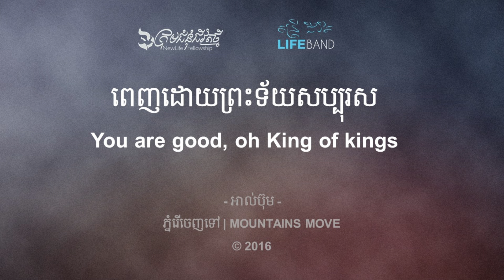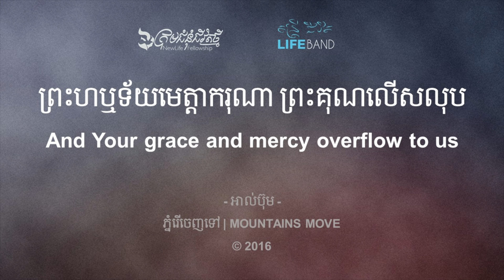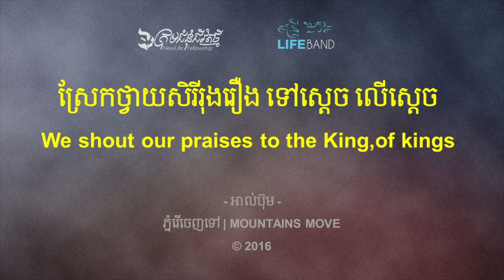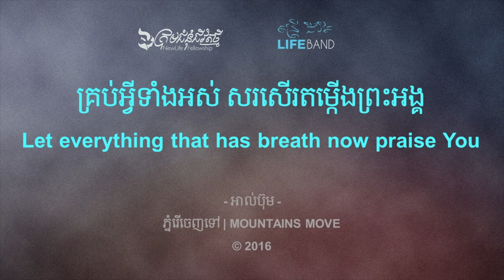តោះយើងសរសើរតម្កើង​​​​​​​​​​​​ | We Praise Your Name [Music Lyric] LIFE Band (2016)